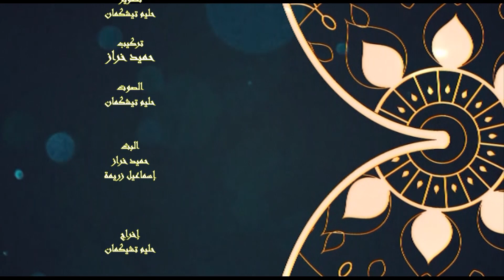حديث_رمضان مع فضيلة الشيخ عبد المجيد لعريبة